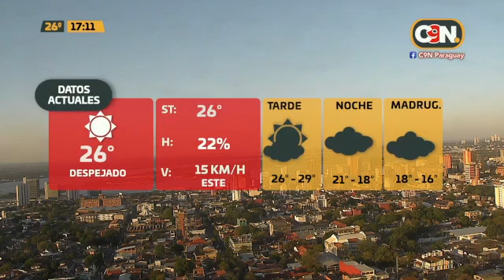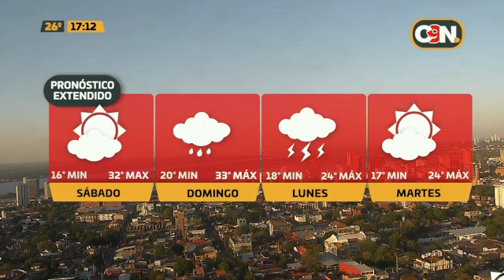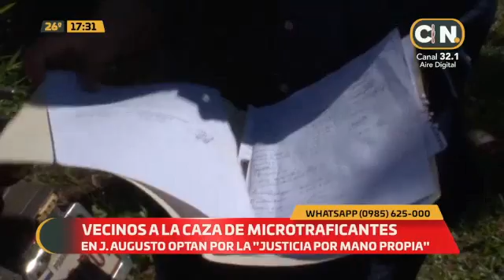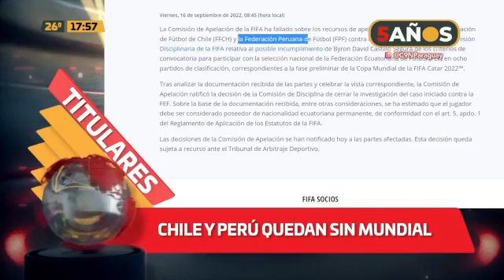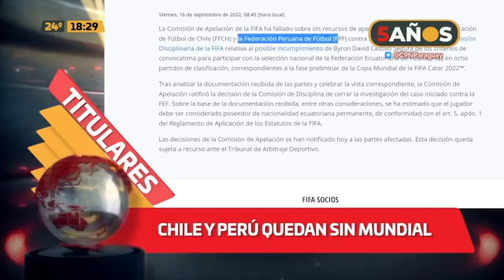C9N Central: Programa del 16 de septiembre del 2022